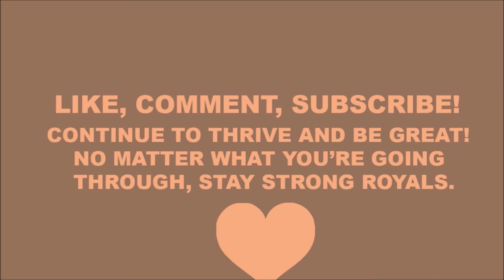Vlogmas Day 1 | Unboxing Mýa - Mya (LP, Album) Vinyl PROMO